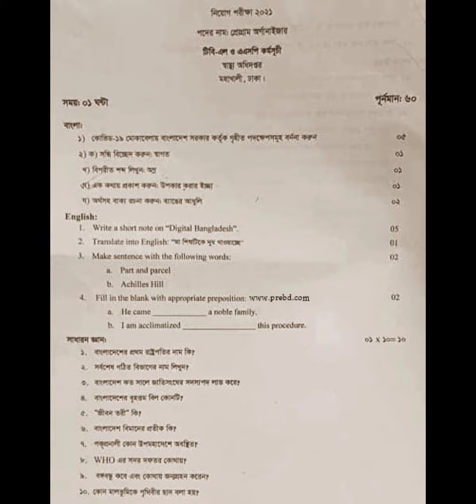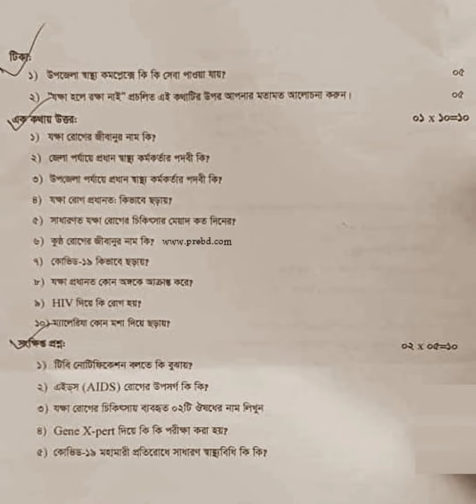স্বাস্থ্য অধিদপ্তর (dghs) নিয়োগ পরীক্ষার প্রশ্ন।।Sasto odidoptor niyog porikkar prosno